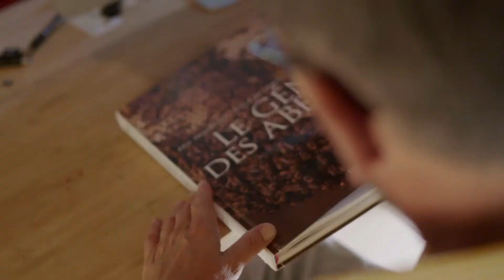Pollinisation - Rucher sur les pommiers - Le Génie des Abeilles - Episode 21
La pollinisation est essentielle à la vie. Ici, sur les vergers de pommiers des ruches ont été installées. Le rendement et la qualité de plus des trois-quarts des principales cultures vivrières mondiales soit 35% de la production planétaire en dépendent.
La totale disparition des insectes pollinisateurs entrainerait une baisse globale de production de 85% des principales cultures.
En France, l’apport à l’agriculture du service gratuit de la pollinisation des abeilles et des insectes est estimé à 2,5 milliards d’euros par an.